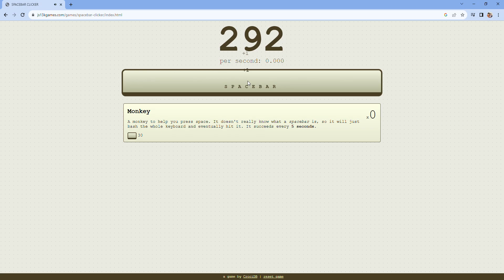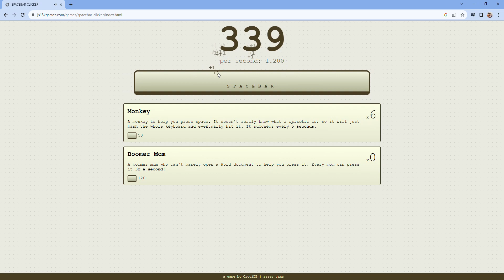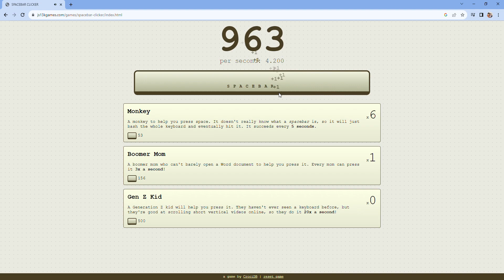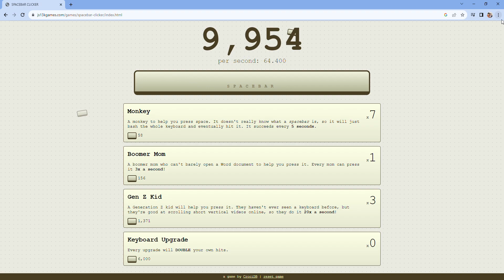11,000 CLICKS IN SPACEBAR CLICKER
KSDNKZXNCSKCVZCVSDJK